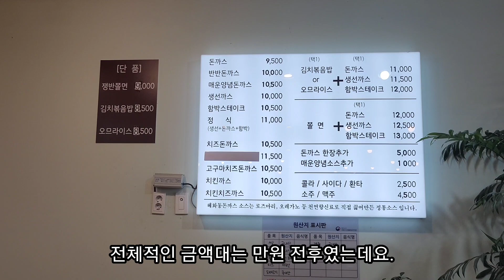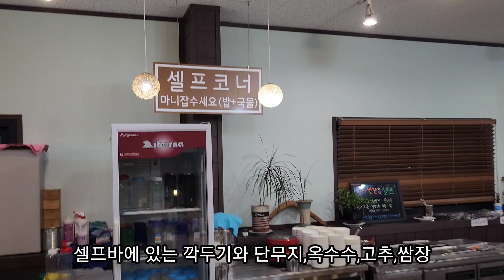어서와 돈까스집이야. 사실 쫄면때문에 가는건 안비밀이야.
혜화동 돈까스

경기 안성시 원곡면 만세로 1182 혜화동돈까스

-아이가 좋아하는 맛집입니다.
-순전히 아재의 입맛이니 호불호가 있을수 있습니다.
-맛없는 집은 도중에 촬영을 포기합니다.